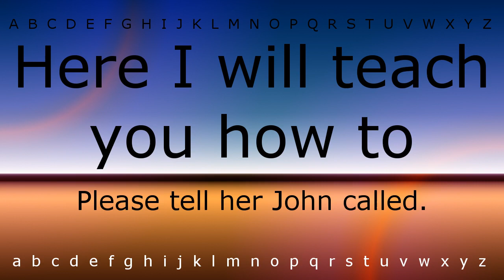Here I will teach you how to pronounce 'Please tell her John called.' with Zira.mp4